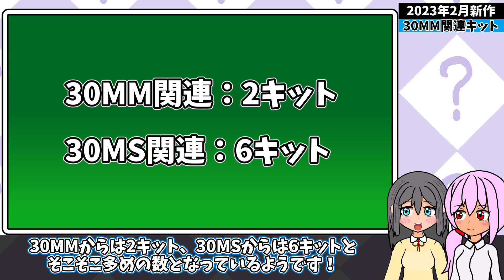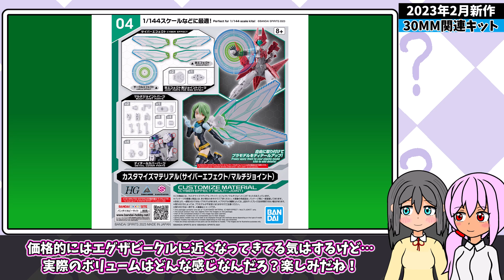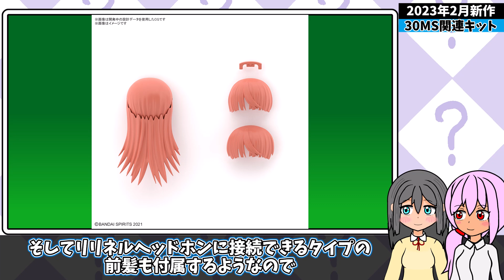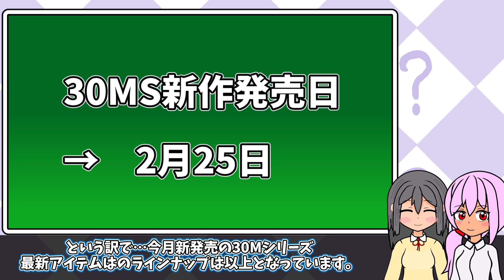【30MM】今月はどちらも悪魔的なキットがアツい？！2023年2月の30Mシリーズ最新アイテム情報【30MS】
30MMと30MSを組み合わせるというプランはありはしましたが、今月はそのベストマッチな組み合わせの一例となることでしょう…！

という訳で遅くなりましたが2023年2月の30Mシリーズ最新キット情報です！

マカセ

【CV】
マカセ　→　タカハシ（CEVIO）
アイズ　→　さとうささら（CEVIO）
ランナ　→　すずきつづみ（CEVIO）
MOBちゃん　→　すずきつづみ（CEVIO）